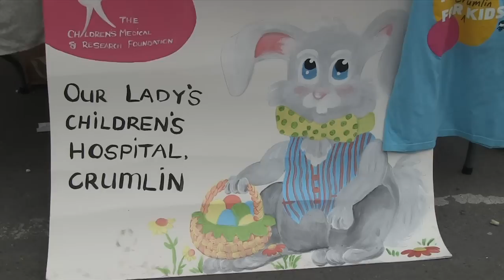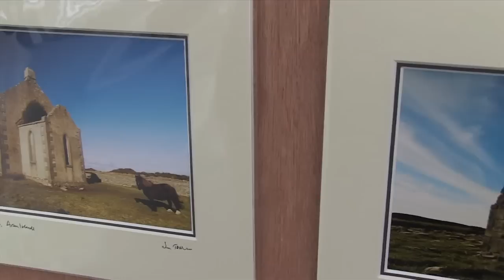Templemore Seisiun Mor - Aran Islands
April 1st 2012. Templemore Tipperary.